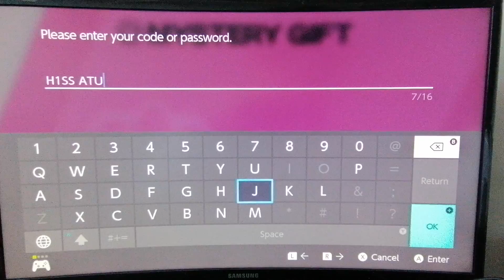Pokemon Sword and Shield Ash's Sirfetch'd event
Ash's regal Sirfetch'd is here